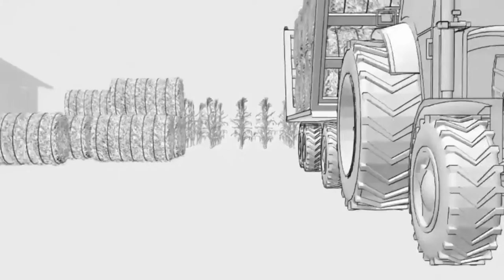Juan Elizalde - La realidad del Feedlot en la Argentina